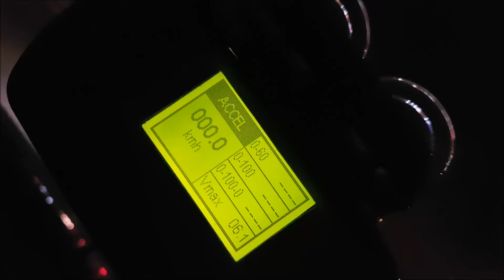Audi S3 8L 0-100,100-200KM/H Acceleration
Pipercross Panel Filter
Forge DV
Revo Stage 1
Stock Exhaust
Driver+Passenger

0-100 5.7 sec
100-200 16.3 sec